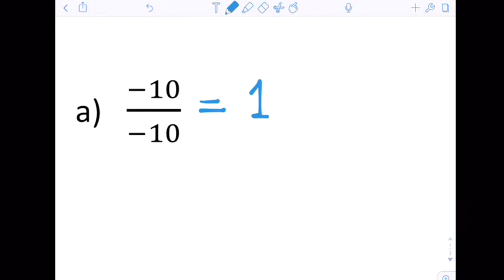Exercices 2.1.2. Réduction fractions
Exercices pour aider à la compréhension
Secondaire 1
Chapitre 2 : Les fractions